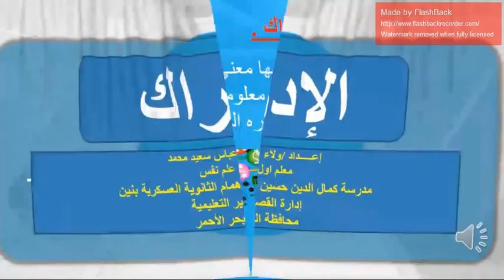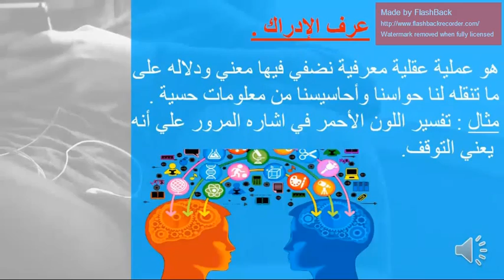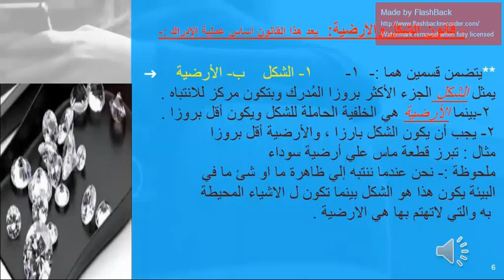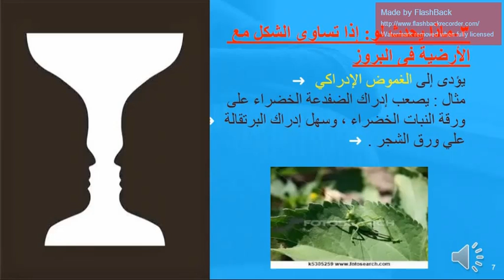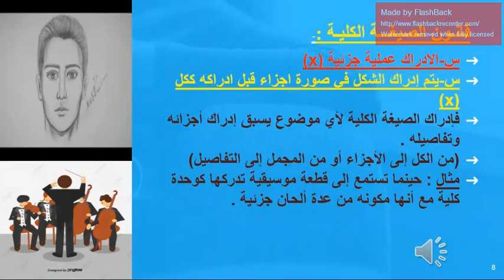درس الادارك الوحدة الثالثة لمادة علم النفس للصف الثانى الثانوى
الحلقة الاولى من درس الادارك بالوحدة الثالثة لمادة علم النفس للصف الثانى الثانوى